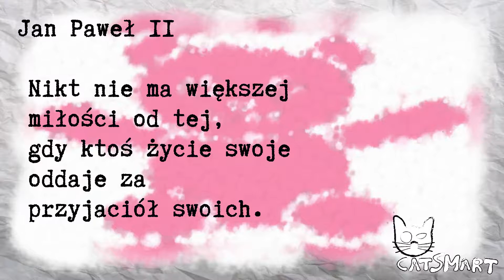Codzienny cytat o miłości 8 lutego CatSmart